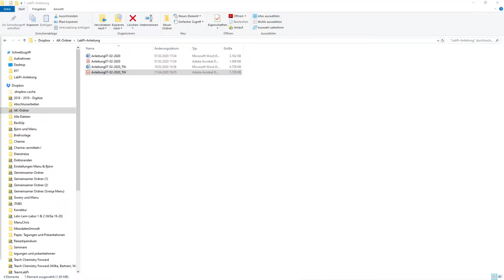Die SEED-Prüfung - Final Fantasy 8 Remastered (FF8/Let's Play/Deutsch/1080p) Part 2